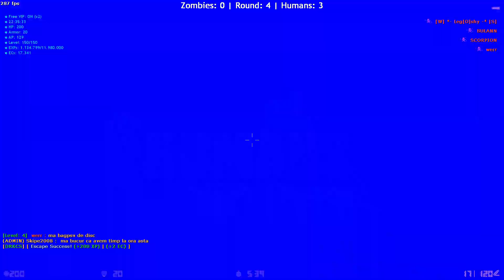🎃 Counter Strike 1.6 | Zombie Escape | ze_jurassicworld_escape_dp | @Ali_BY_TM & @xanderx555 | etc 🎃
:--- Information Of DarkFrag ---:

» GameMod : Zombie Escape Revolution (1.1.9)

» Server DNS : ze.darkfrag.ro

» Server Owners : BULANN & Roger

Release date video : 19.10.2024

Discord info right down below here :

Bulann's Discord : BULANN#2585​​​​​
Bulann's Discord Tag : bulann1310

System Of Bulann's laptop :

- OS : Windows 10 Pro 64-bit
- CPU : Intel(R) Core(TM) i5-7300HQ CPU @ 2.50GHz
- GC : NVIDIA GeForce GTX 1050 TI
- RAM : 8GB
- SSD : 256 GB Kingston
- Mouse : Marvo G932, 7200 dpi
- Laptop : ASUS TUF F15 FX506LHB

Timestamps :

0:00 Intro (2023)
0:15 Round : 1 (Human) *Infection*
3:52 Round : 2 (Human) *Infection*
7:10 Round : 3 (Human) *Infection*
10:40 Round : 4 (Zombie) *Infection*
14:05 Round : 5 (Zombie) *Infection*
17:27 Round : 6 (Zombie) *Infection*
20:47 Round : 7 (Human) *Nemesis mode*
23:56 Round : 8 (Zombie) *Plague mode*